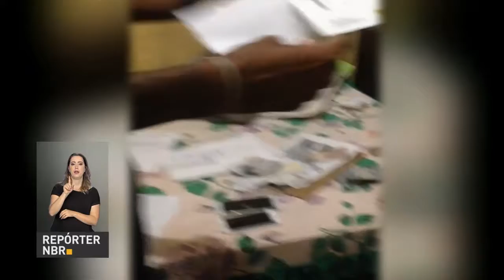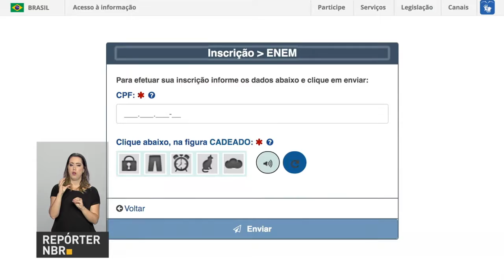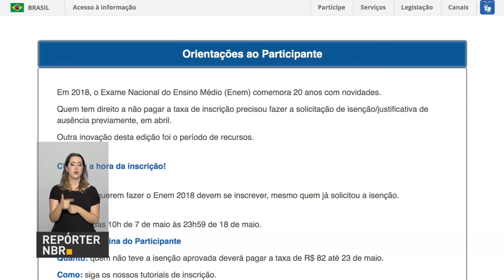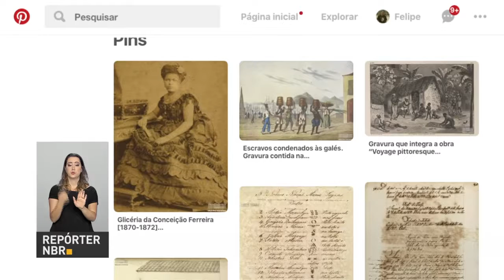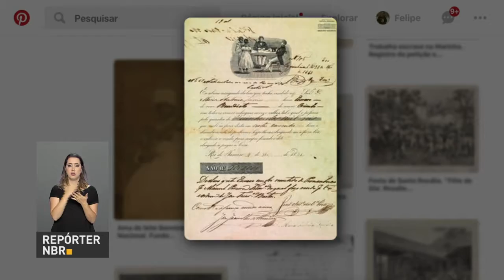BOLETIM REPÓRTER NBR 17h - 8 de maio de 2018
REPÓRTER NBR 17h 08.05.18 - A Polícia Federal com o apoio do Ministério do Trabalho, prendeu um grupo criminoso que fraudava o seguro-desemprego no estado do Pará. E o maior evento do mercado imobiliário brasileiro, o Feirão Caixa da Casa Própria, movimentou mais de R$ 4 bi no primeiro final de semana do evento.